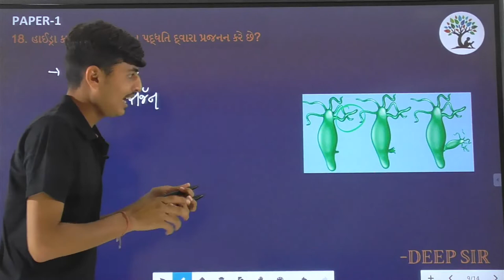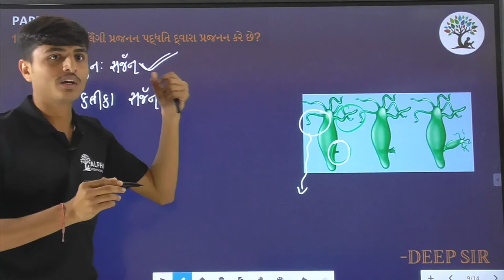Paper 1 | Que 18 | Science | Alpha Vidhya Sankul | in Gujarati by Deep Sir